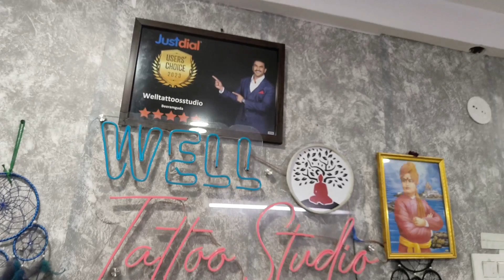Tattoos వేయించుకునే వాళ్ళు ఈ విషయాలు తెలుసుకోవాల్సిందే || Amma💞 Tattoo Making Process